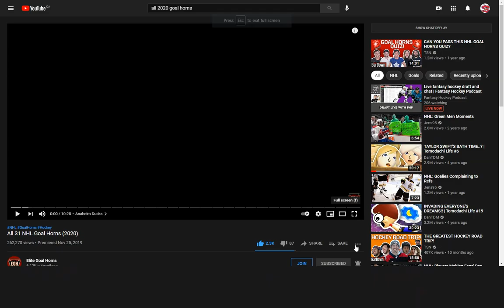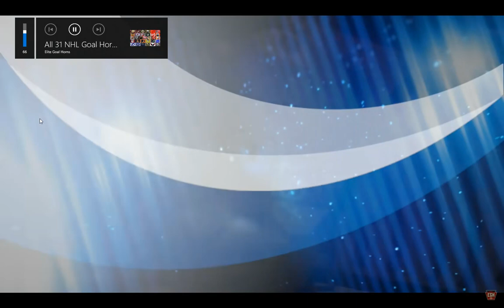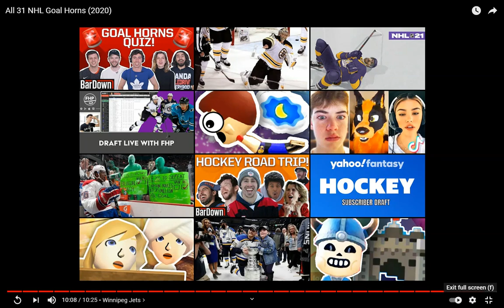All 31 NHL Goal Horns (2020-21) (Credit To Elite Goal Horns For The Video)